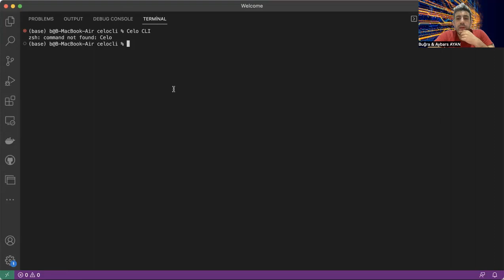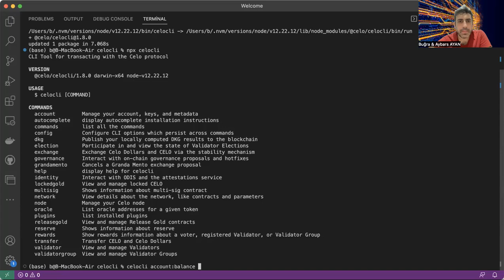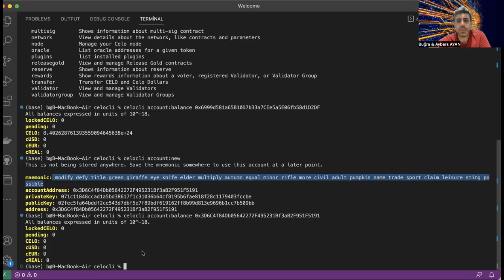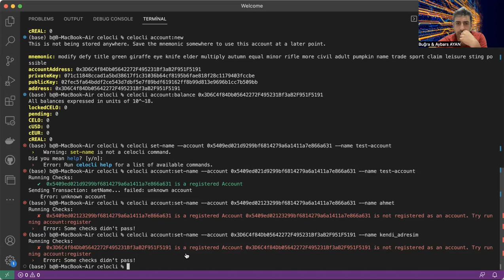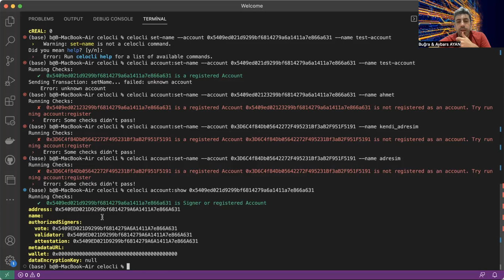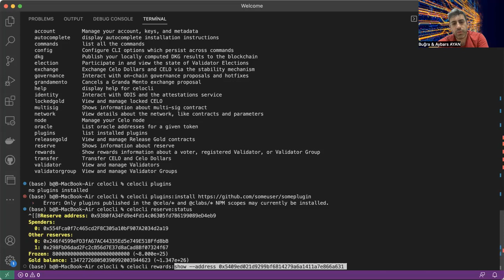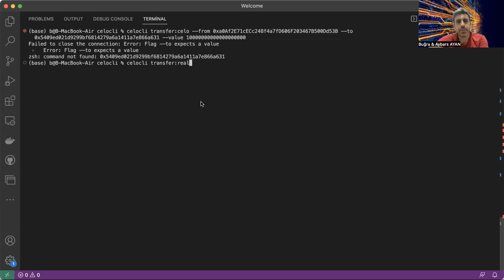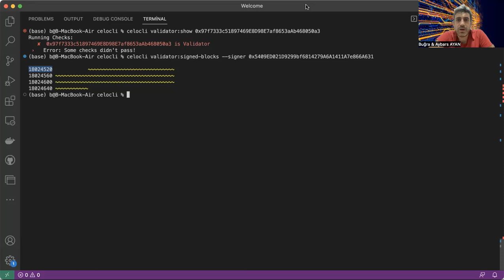CELO CLI Kullanımı